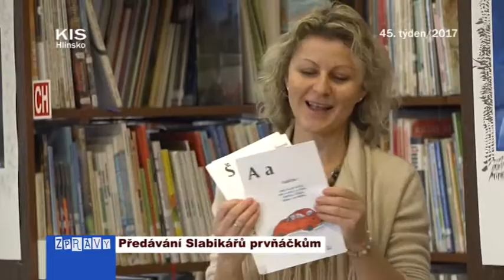Předávání Slabikářů prvňáčkům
Během listopadu se dětské oddělení Městské knihovny tradičně zaplňuje prvňáčky hlineckých škol. Každoročně zde probíhá slavnostní předávání Slabikářů. V prvním listopadovém týdnu navštívilo knihovnu 43 prvňáčků ze ZŠ Resslova spolu  s paní učitelkou Hudcovou a paní učitelkou Soukupovou.